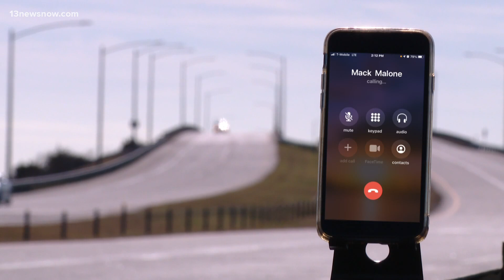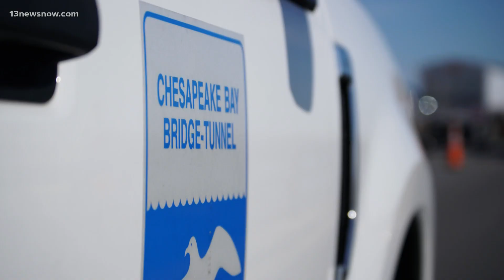Search stopped for truck driver who went over side of CBBT; family and friends remember Erik Mezick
Erik Mezick was behind the wheel of the box truck that plunged off the side of the CBBT. A family friend described Mezick as a "100% genuine person and a solid man."